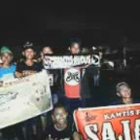Berakhirlah sudah Atmosfera Cover Pengamen Indonesia .